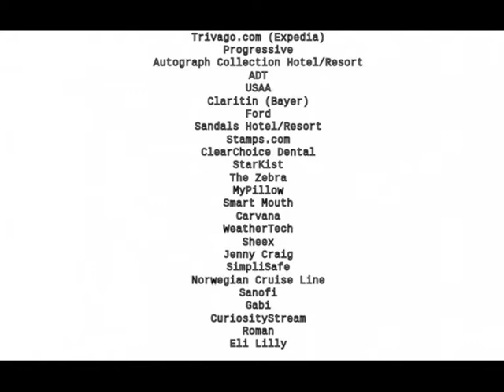Boycott Sean Hannity Advertisers - July 2019 List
List of advertisers for Sean Hannity's show to boycott for: July 2019.

UPDATED July 2019 List:
Trivago.com (Expedia)
Progressive
Autograph Collection Hotel/Resort
ADT
USAA
Claritin (Bayer)
Ford
Sandals Hotel/Resort
Stamps.com
ClearChoice Dental
StarKist
The Zebra
MyPillow
Smart Mouth
Carvana
WeatherTech
Sheex
Jenny Craig
SimpliSafe
Norwegian Cruise Line
Sanofi
Gabi
CuriosityStream
Roman
Eli Lilly

Please boycott these products and call these corporations and let them know that Hannity's divisive hate and rhetoric will not define what America stands for; one nation, indivisible, with liberty and justice for ALL.

Bernie Sanders for President

Copyleft 2019. All rights removed. Please share and repost.